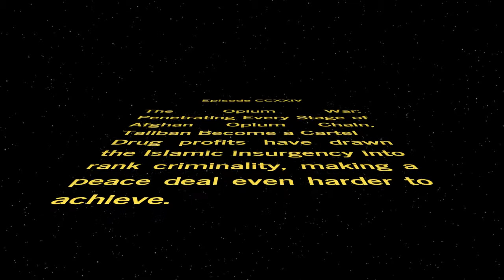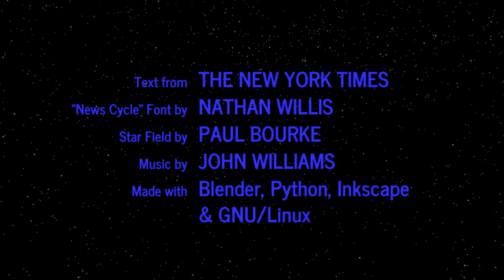WORD WARS − Episode CCXXIV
The Opium War: Penetrating Every Stage of Afghan Opium Chain, Taliban Become a Cartel
Drug profits have drawn the Islamic insurgency into rank criminality, making a peace deal even harder to achieve.